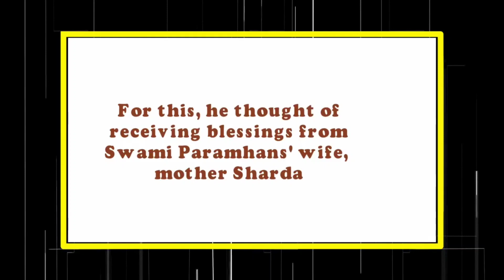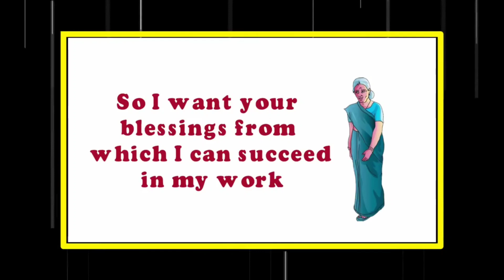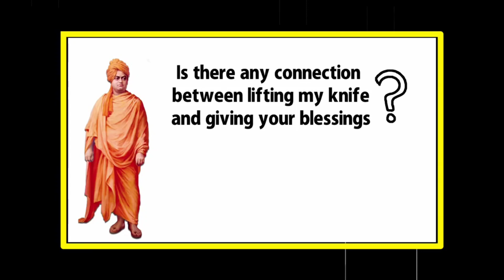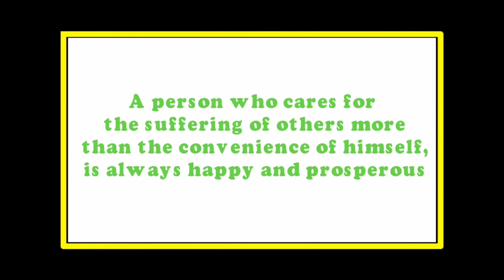अत्यधिक सोच को कैसे रोके | How to stop your Mind's overthinking problem | Ojaank _gs_ncert